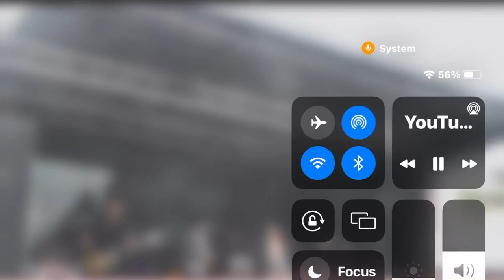Substitute | The Coopers | Erdington | Birmingham | 2017